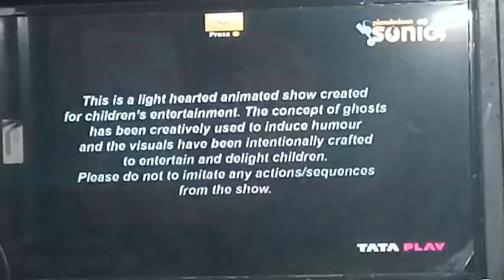ninja hattori song